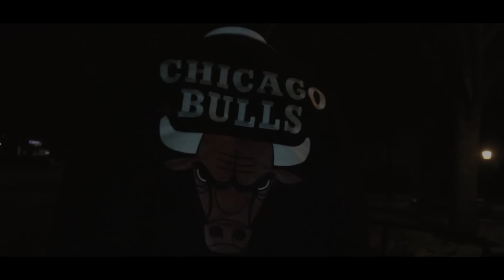Swipe Loc - Feel It In The Air | Shot